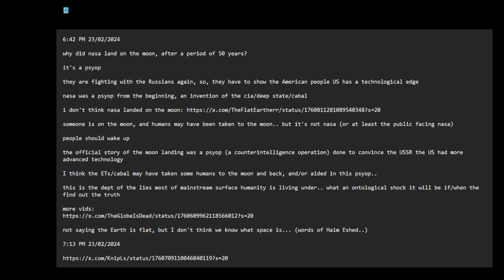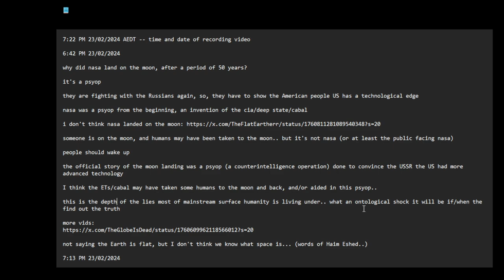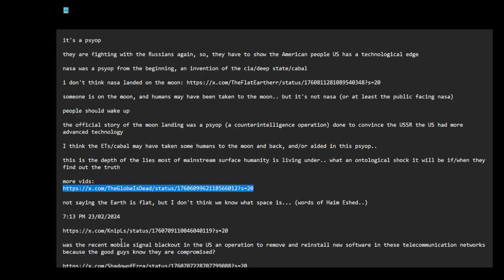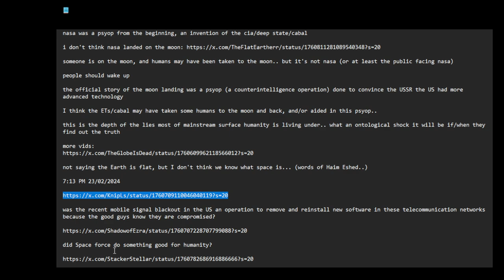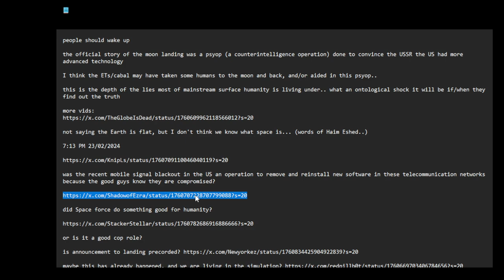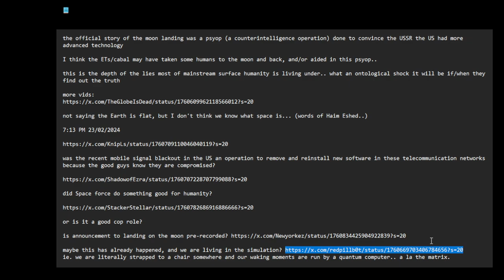nasa is a psyop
7:22 PM 23/02/2024 AEDT -- time and date of recording video

6:42 PM 23/02/2024

why did nasa land on the moon, after a period of 50 years?

it's a psyop

they are fighting with the Russians again, so, they have to show the American people US has a technological edge

nasa was a psyop from the beginning, an invention of the cia/deep state/cabal

someone is on the moon, and humans may have been taken to the moon.. but it's not nasa (or at least the public facing nasa)

people should wake up

the official story of the moon landing was a psyop (a counterintelligence operation) done to convince the USSR the US had more advanced technology

I think the ETs/cabal may have taken some humans to the moon and back, and/or aided in this psyop..

this is the depth of the lies most of mainstream surface humanity is living under.. what an ontological shock it will be if/when they find out the truth

not saying the Earth is flat, but I don't think we know what space is... (words of Haim Eshed..)

7:13 PM 23/02/2024

was the recent mobile signal blackout in the US an operation to remove and reinstall new software in these telecommunication networks because the good guys know they are compromised?

did Space force do something good for humanity?

or is it a good cop role?

maybe this has already happened, and we are living in the simulation?
ie. we are literally strapped to a chair somewhere and our waking moments are run by a quantum computer.. a la the matrix.

update at 7:35 PM 23/02/2024 AEDT: here is a link to the video about that nasa engineer... i have not watched this video, only saw clips on X...

7:55 PM 23/02/2024 AEDT: link to discussion of solar flare conspiracy.. something a lot of people can guess on their own... as in the comments